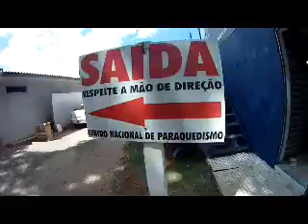Salto Duplo Ederson com instrutor Boi Queda Livre Paraquedismo 11/12/2011